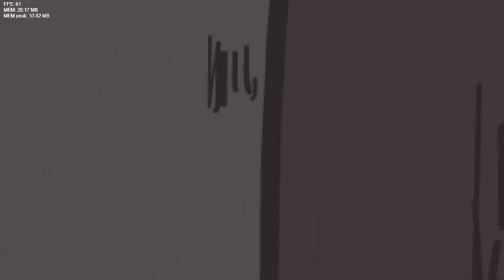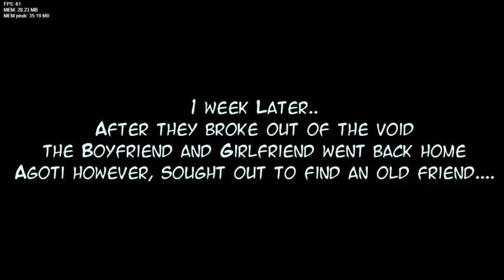FNF vs A.G.O.T.I. full songs hard /20 likes =expert mode /50 likes insane= mode